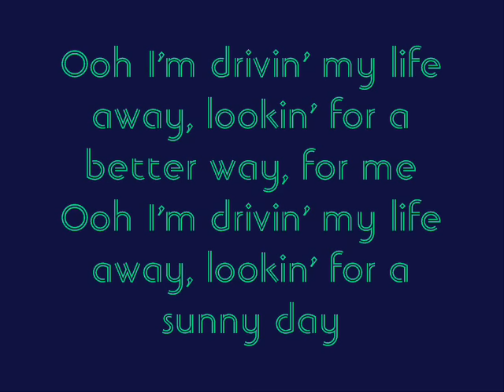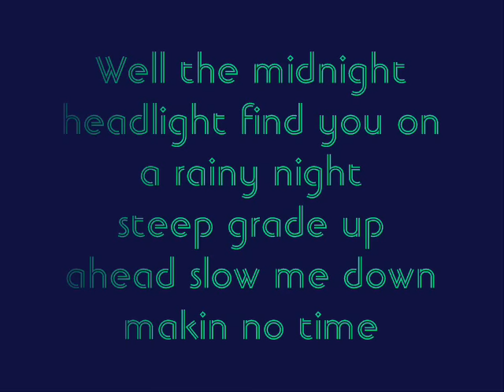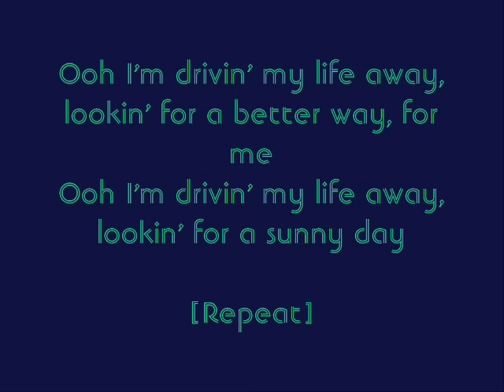Drivin' My Life Away - Eddie Rabbitt (Lyrics)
I do not claim ownership of the song. That belongs to Eddie Rabbitt.